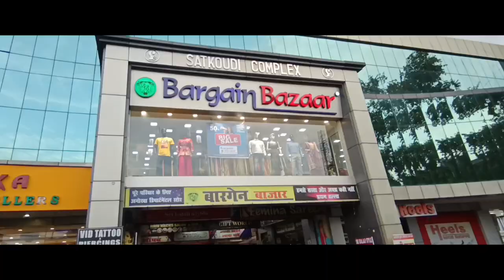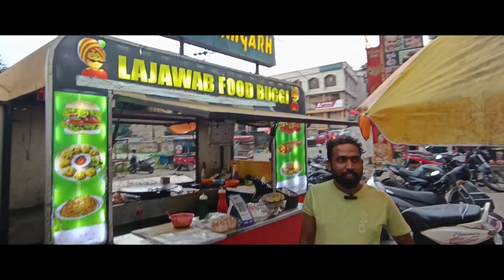अब रेस्टोरेंट जैसा स्वाद ll FOOD BUGGY RAMGARH ll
हेलो दोस्तों अब आप ले पाएंगे रेस्टोरेंट जैसा मसालेदार भोजन का मजा मिनी स्टॉल रामगढ़ में जो कि आपका सतकौड़ी कॉम्प्लेक्स रामगढ़ में है, जी हां दोस्तों अगर आप मसालेदार और स्वादिष्ट खाना खाना चाहते हैं तो फूड बग्गी में आकर खा सकते हैं और बिल्कुल मजेदार का स्वाद चखें।

Address:-LAJWAAB FOOD BUGGIE RAMGARH NEARBY SATKAUDI COMPLEX ,THANA CHAWK RAMGARH JHARKHAND.